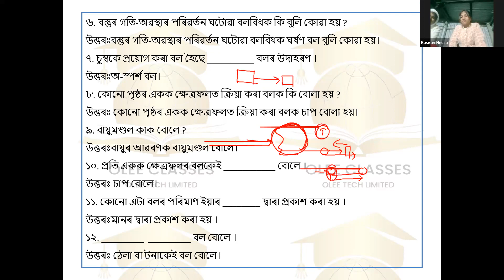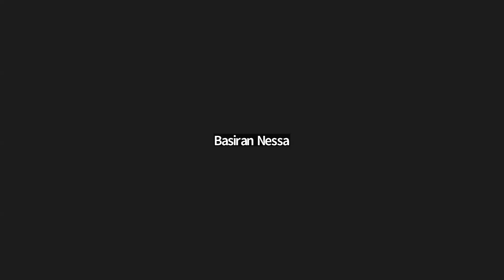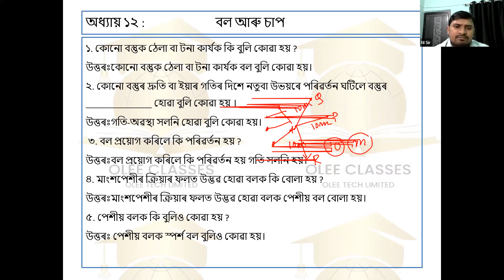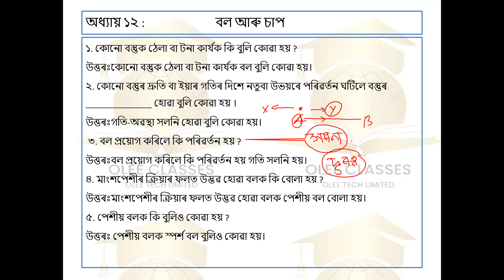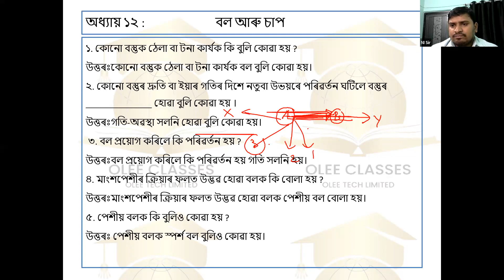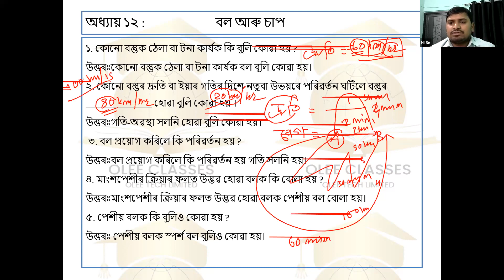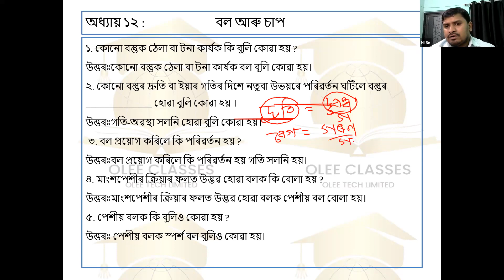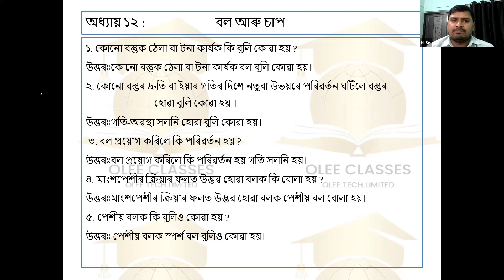Class 8 what is Force and Pressure in Assamese medium seba বল আৰু চাপ কি part 1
Class 8 what is Force and Pressure in Assamese medium seba বল আৰু চাপ কি  Seba assam